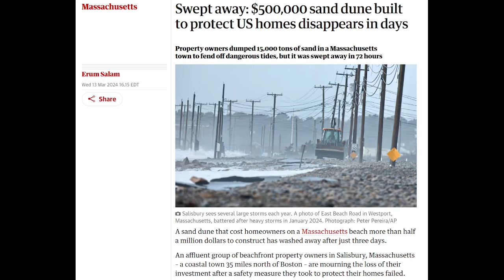Beachfront MA Homeowners Build $500K Sand Dune for Storm, Lasts 72 Hours (from S4A Livestream 114)